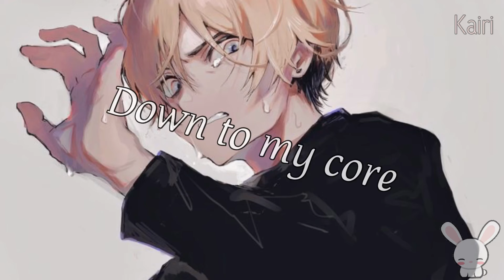•Nightcore Remix• I fall apart ~lyrics~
Hey everyone! I hope y’all enjoy the stream and this video and don’t ever, ever forget, you’re not alone💙

~Kairi

•ʟɪᴋᴇ, ᴄᴏᴍᴍᴇɴᴛ, ᴀɴᴅ sᴜʙsᴄʀɪʙᴇ ғᴏʀ ᴍᴏʀᴇ ᴄᴏɴᴛᴇɴᴛ•

Song: I fall apart
Originally by: Post Malone
Remixed by: Renzyx
Pic: (art)

sᴜᴘᴘᴏʀᴛ ᴍᴇ♡

ᴛᴡɪᴛᴄʜ: 13ᴡʜʏᴍᴇ1321

Welp, see ya in the next one!